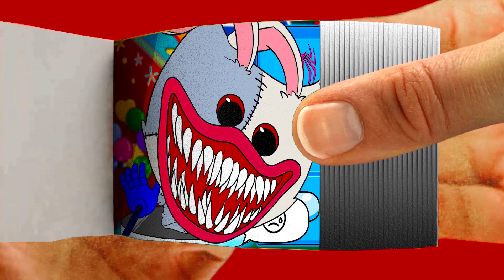VANNY DRESS UP vs Minecraft and Huggy Wuggy Flipbook | Poppy Playtime Flipbook #15